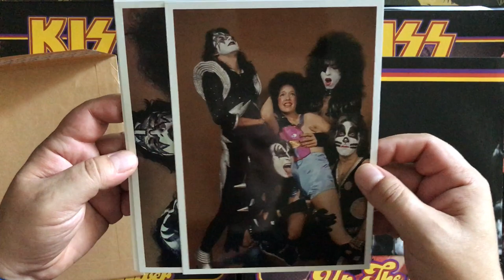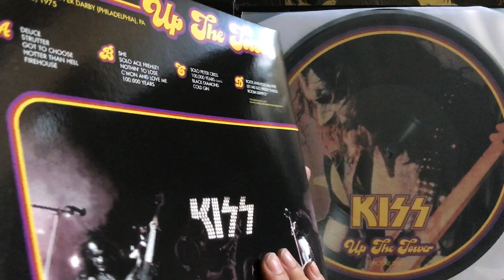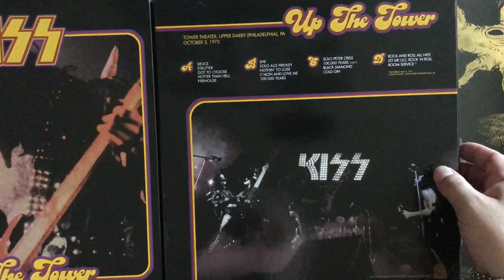Kiss box set - Up The Tower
Yousum Bitch! Records, 2015 - Recorded live at the Tower Theater, Upper Darby (Philadelphia), PA, October 3, 1975 except "Room Service" recorded on May 3, 1975 (same place).
Box set contains 2 picture discs, gatefold cover, 2 colored vinyls, poster and photo set.